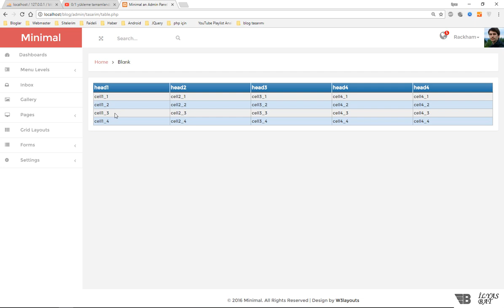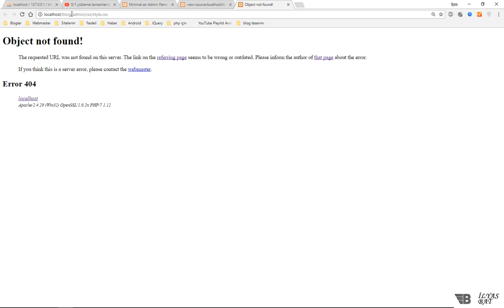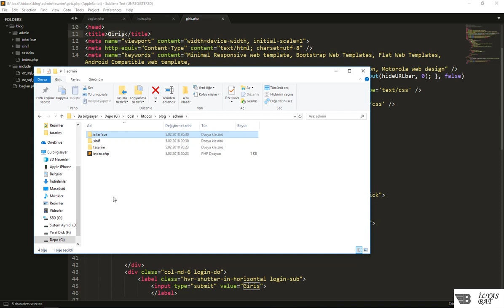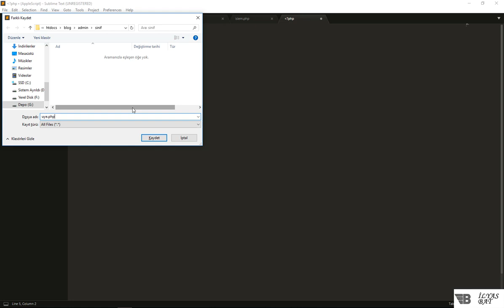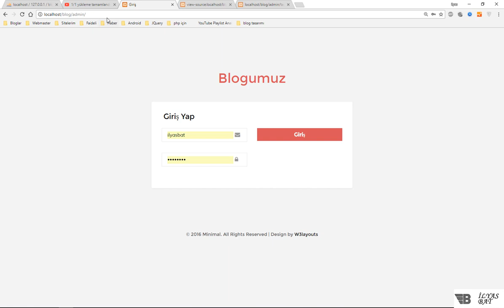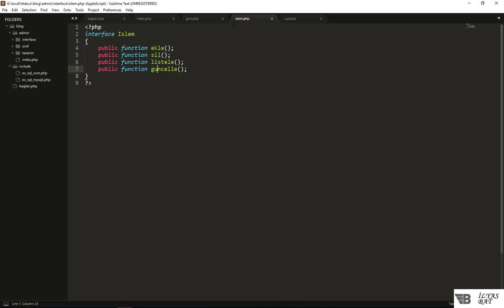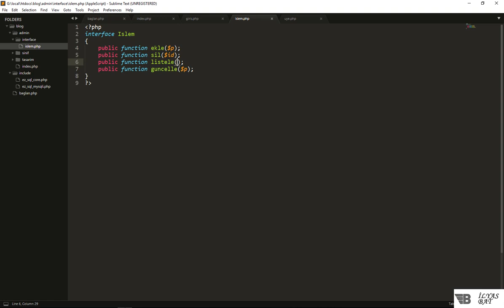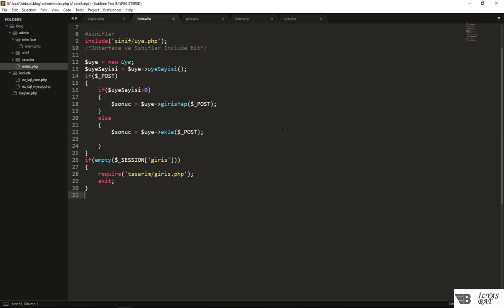PHP Giriş İşlemleri ve Üye Classı Yazımı I DERS 90